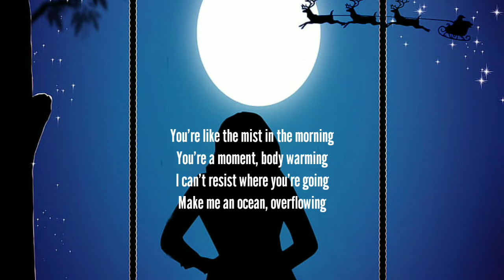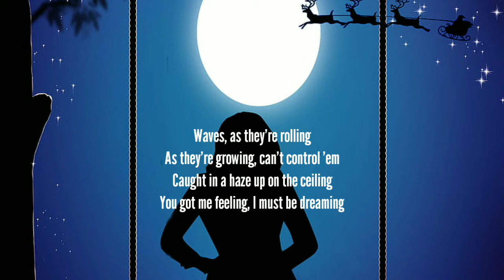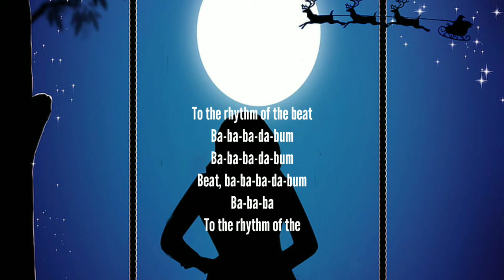Alan Walker & Imanbek - Sweet Dreams (Lyrics)